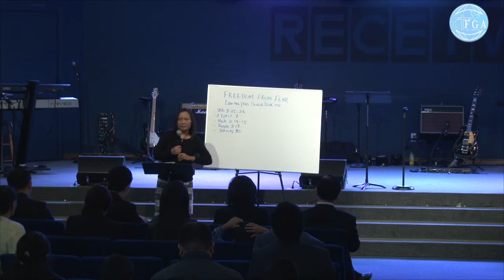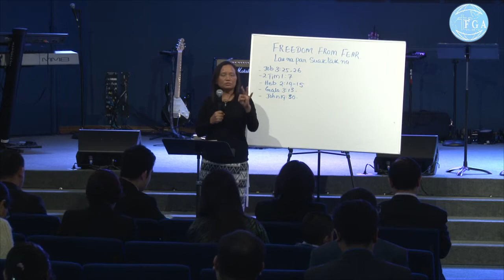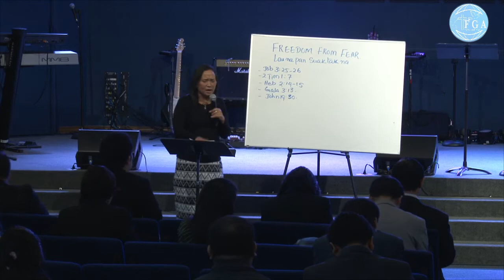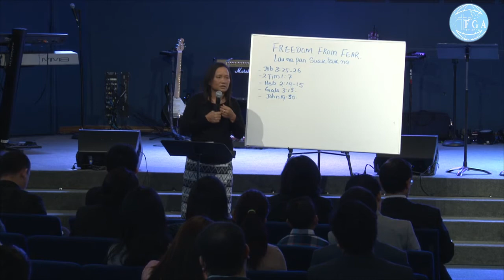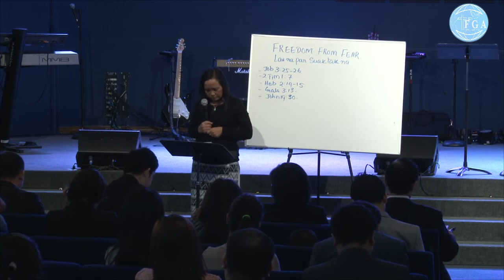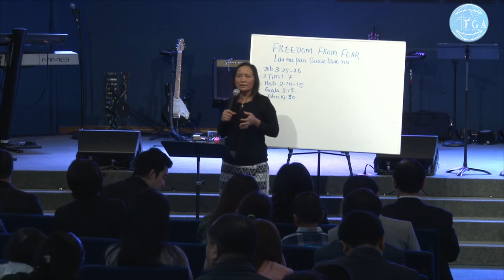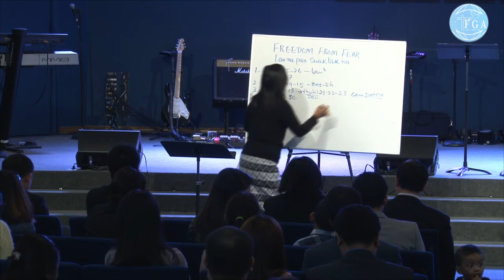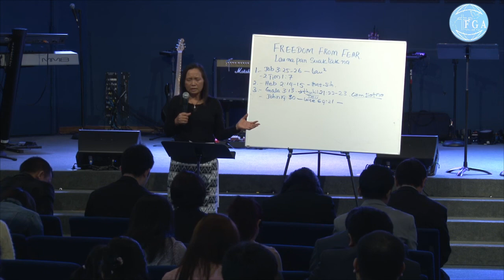Bible Study Feb 12,2017 # Pastor Vung Niang